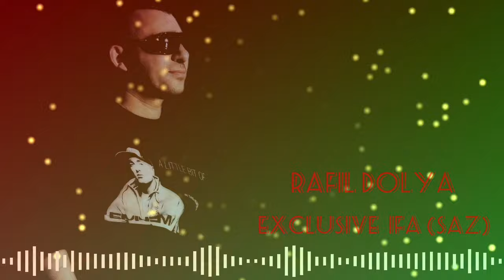Rafil dolya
HƏR BİRİNİZƏ TƏŞƏKÜR EDİRƏM